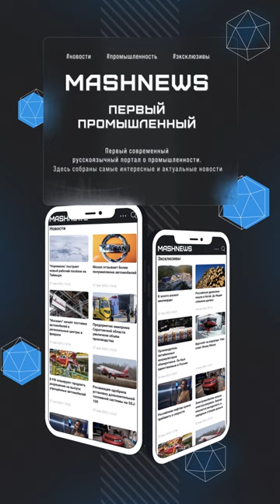Атомный ледокол "50 лет Победы" завершил работу в зимнюю навигацию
Атомный ледокол "50 лет Победы" госкорпорации "Росатом" вернулся в порт приписки Мурманск после завершения работы в период зимне-весенней навигации. Об этом сообщает пресс-служба ФГУП "Атомфлот".
Как отмечается в сообщении, с ноября 2022 года ледокол прошёл 28,5 тыс. миль, обеспечив проводку 125 судов по маршруту Северного морского пути.

По словам исполняющего обязанности генерального директора ФГУП "Атомфлот" Леонида Ирлицы, ледокол "обеспечивал безопасную проводку судов на морском канале Обской губы и в Карском море, экипаж высокопрофессионально выполнил контрактные обязательства перед заказчиками".

Сейчас экипаж ледокола приступил к плановым ремонтным работам и подготовке к круизным рейсам. По данным Атомфлота, в настоящее время в акватории Северного морского пути продолжают работать атомные ледоколы "Арктика", "Сибирь", "Урал", "Таймыр", "Вайгач" и "Ямал".

СПРАВКА MASHNEWS:
Атомный ледокол проекта 10521 "50 лет Победы" заложен в 1989 году под именем "Урал" на Балтийском заводе и спущен на воду в 1993 году. Дальнейшее строительство было приостановлено из-за отсутствия средств. В 2003 году строительство было возобновлено, и в 2007 году ледокол пришёл в постоянный порт приписки Мурманск.

Северный морской путь, проходящий по морям Северного Ледовитого океана, считается исторически сложившейся национальной единой транспортной коммуникацией России в Арктике. СМП проходит вдоль северных берегов России по морям Северного Ледовитого океана. Длина основной части Севморпути от пролива Карские Ворота до бухты Провидения в Анадырском заливе Берингова моря составляет около 5 600 км, расстояние полного спектра пути от Санкт-Петербурга до Владивостока составляет свыше 14 тыс. км.

Напоминаем, что видео выходят при поддержке Кингисеппского машиностроительного завода и информационно-аналитического портала "Технология машиностроения. MASHNEWS"